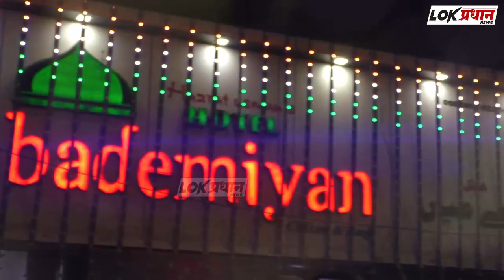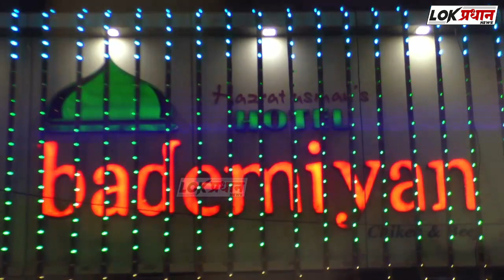सोलापूर विद्यार्थी संघर्ष समितीचा आंदोलनाला यश